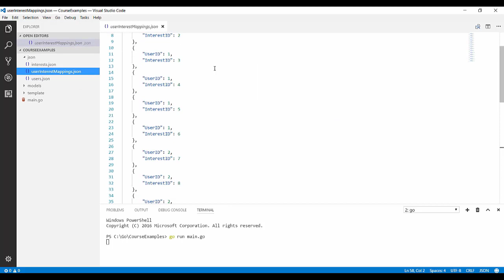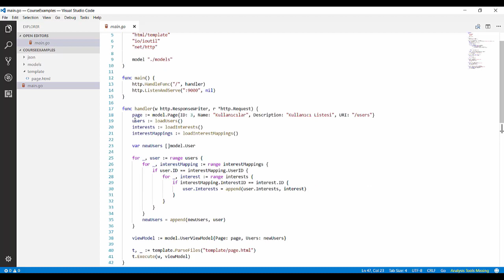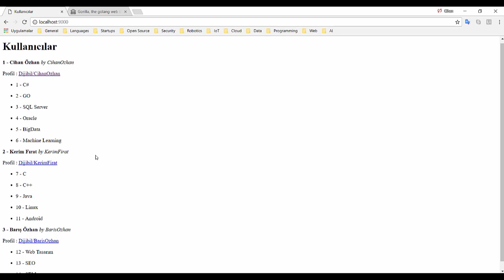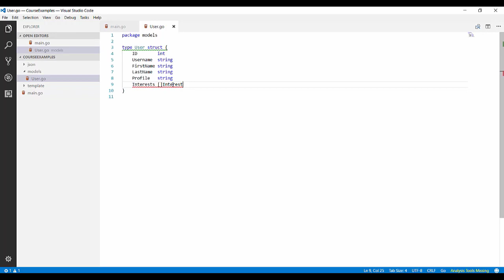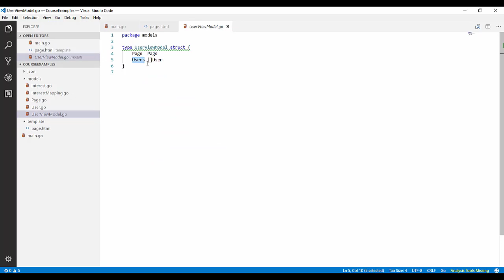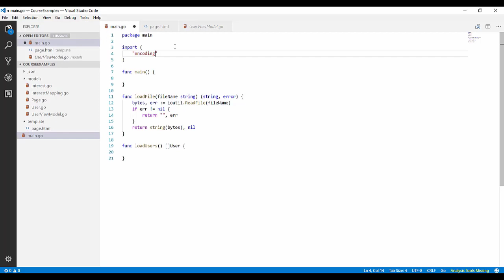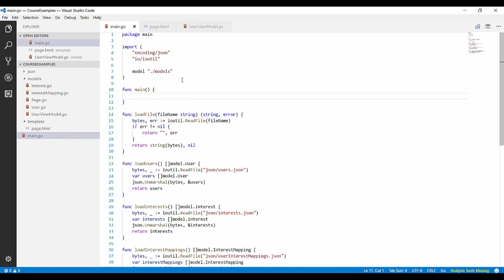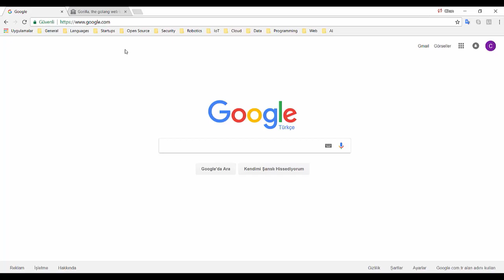Go ile RESTful API Uygulaması Geliştirmek